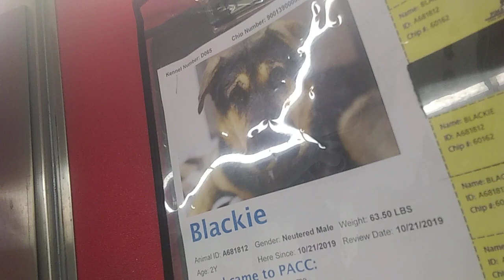PACC shelter Blackie 2y A681812 kennel 65 pod 3 old film 20191022 173319